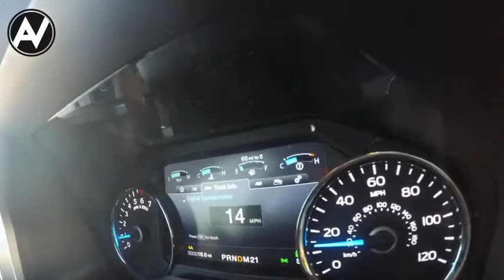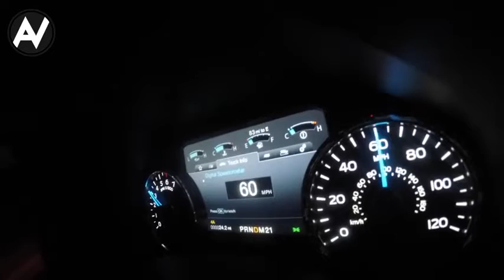2016 Ford F150 0 60 MPH 5 0 V8 VS EcoBoost V6 Twin Turbo Which Is Quicker